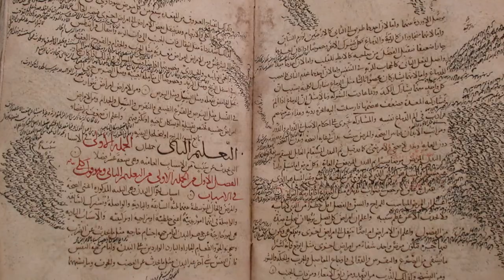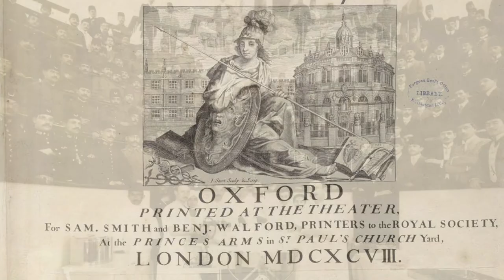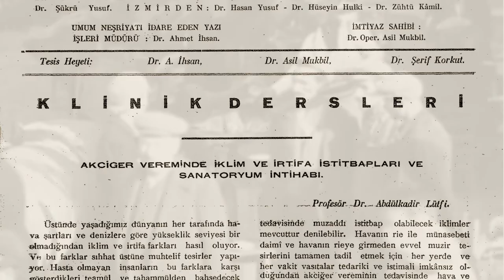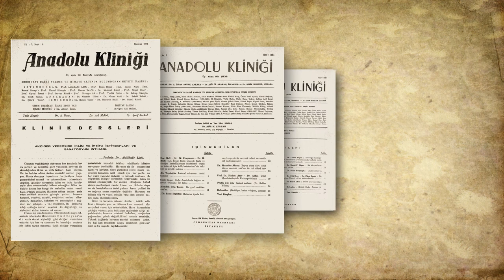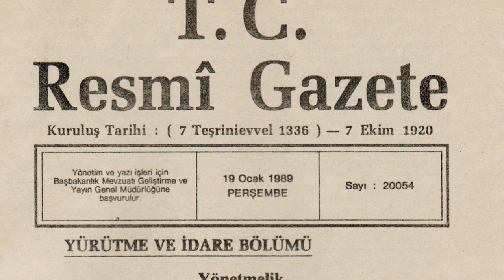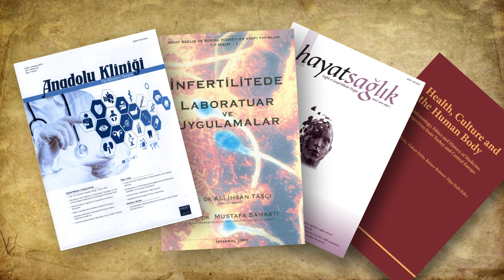Anadolu Kliniği Dergisi tanıtım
Anadolu Kliniği Tıp Bilimleri Dergisi lansmanı ve Hayat Vakfı tanıtım